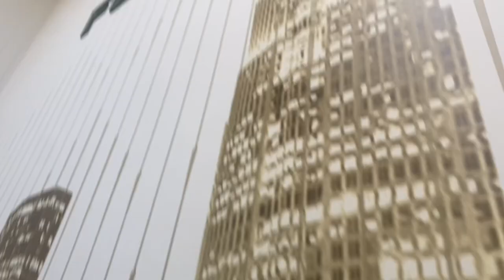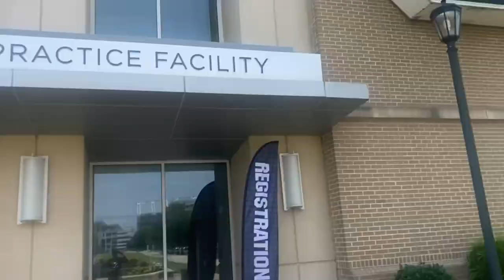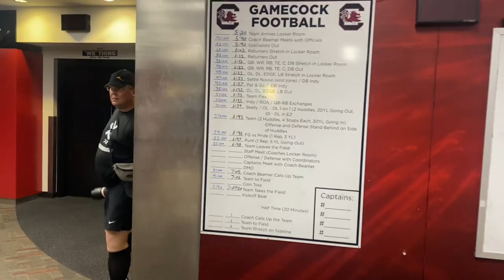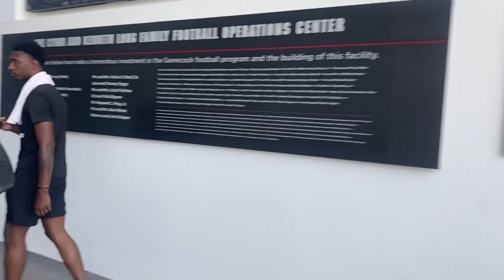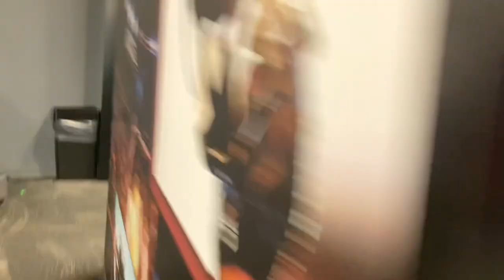South Carolina GameCocks College Tour Vlog |SEC School